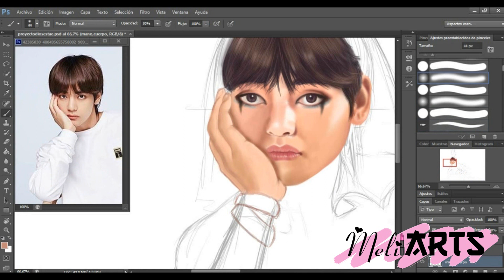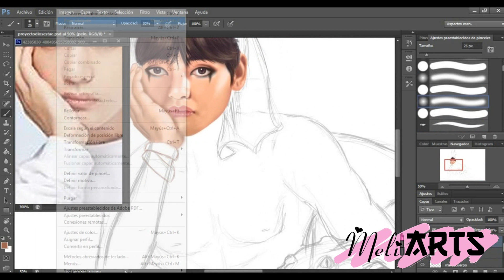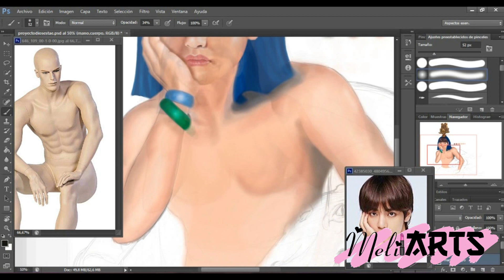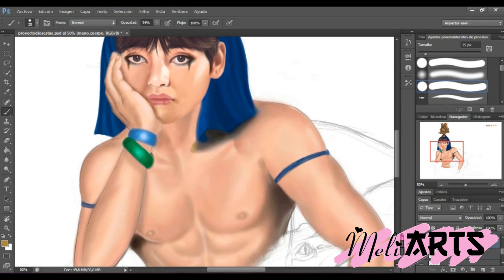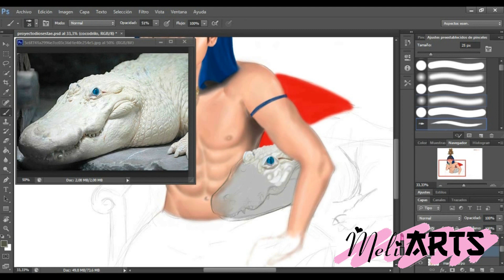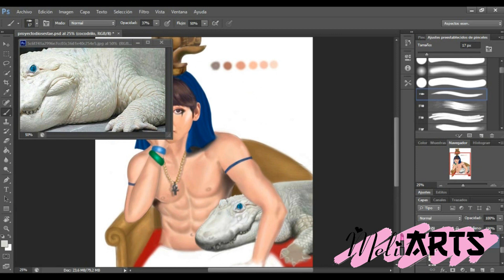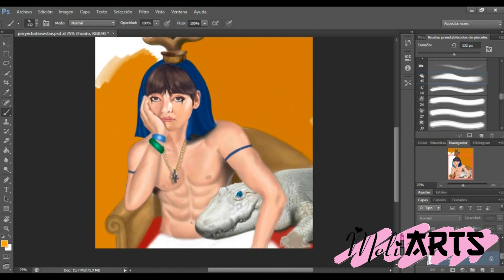[SPEED DRAWING] BTS Tae Hyung is Sobek(collab)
Collab with others artists, Tae is god Sobek of Egipt.